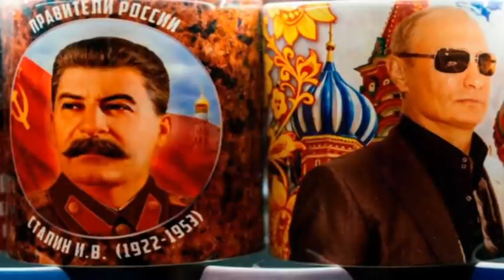Indiki savaşla bağlı elə bir fakt açildi ki, dehşete geleceksiz - 70 il evvel Stalin Putine...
İndiki savaşla bağlı elə bir fakt açıldı ki, dəhşətə gələcəksiniz - 70 il əvvəl Stalin Putinə...